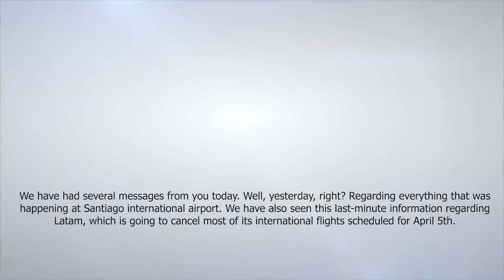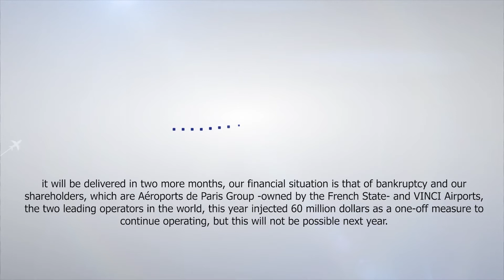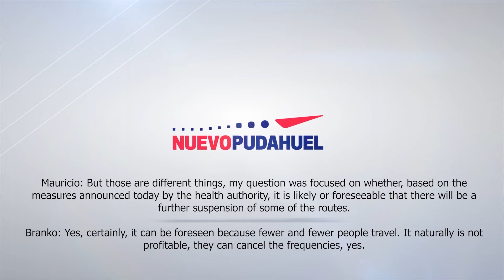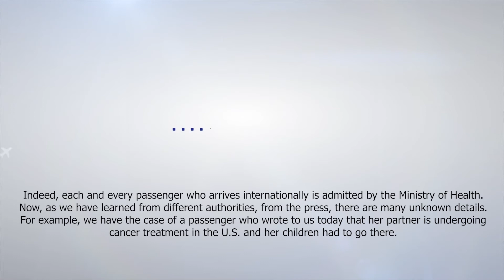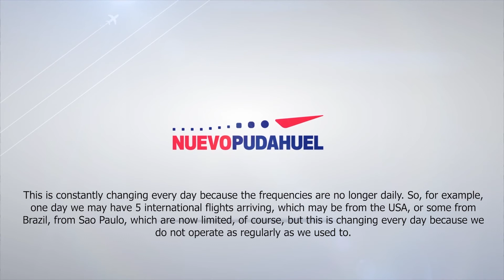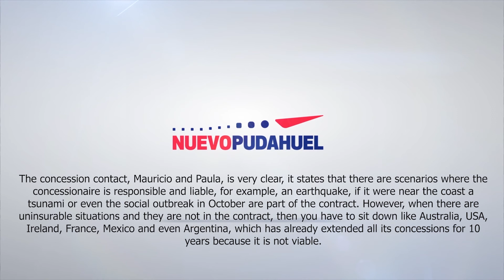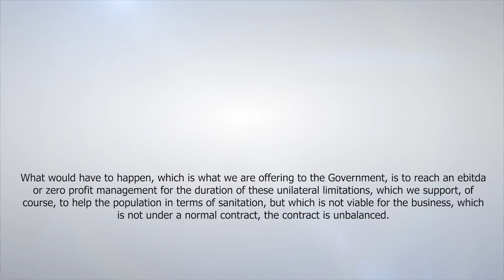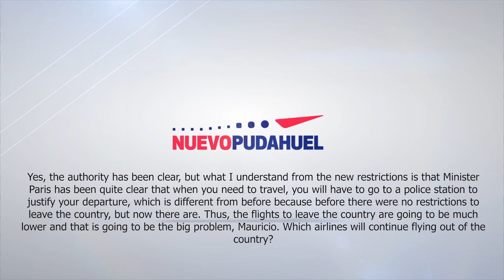Radio Cooperativa: About border closure - April 5th, 2021 (SUBT)